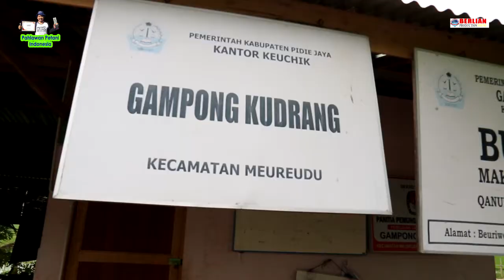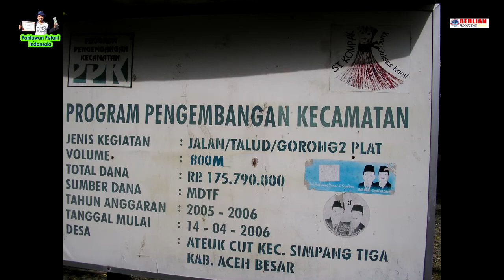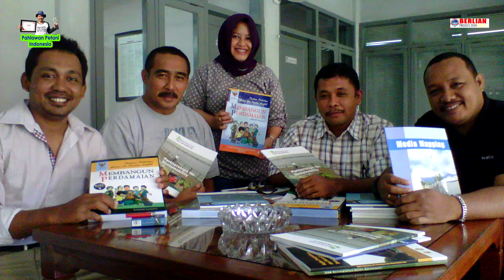MUSLAHUDDIN DAUD - PROFILE PAHLAWAN PETANI NASIONAL YANG INTERNASIONAL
Profile dan  potret perjalanan hidup Muslahuddin Daud, S. Ag sebagai PAHLAWAN PETANI NASIONAL,-